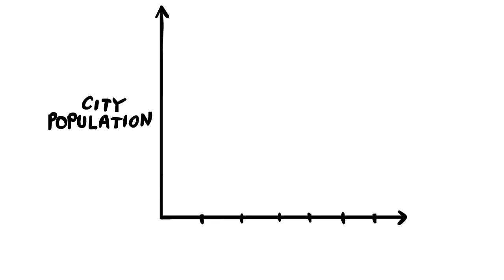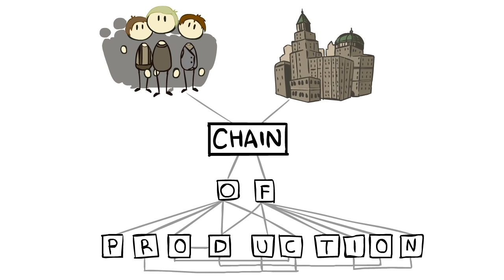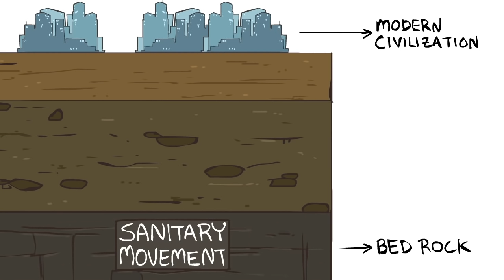England: The Broad Street Pump - The Sanitary Movement - Extra History - Part 4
📜 England's Broad Street Pump - Part 4 - Extra History
John Snow's report on the causes of cholera provided yet more evidence of the dangers of filthy cities. Cities had always been unhealthy places to live, generally with a higher death rate than the birth rate, but fixing them just wasn't the focus of an agricultural world economy. The Industrial Revolution in the 1700s brought more people to the cities, and suddenly, cities had to grow in order to maintain the vastly expanded manufacturing and shipping operations of the new era. Edwin Chadwick published a report about the sewage in city streets and clearly explained the need to remove it. His report led to legislation that created local health boards and drove the construction of complex sewer systems. These sewers were massive, expensive undertakings that, even today, remain the foundation of many large modern cities. They reduced diseases across the board and saved countless human lives, part of a legacy that John Snow would be proud of.

*Miss an episode in our Broad Street Pump Series?*

Artist: Lilienne Chan I Writer: James Portnow I Voice: Daniel Floyd I Editor: Carrie Floyd